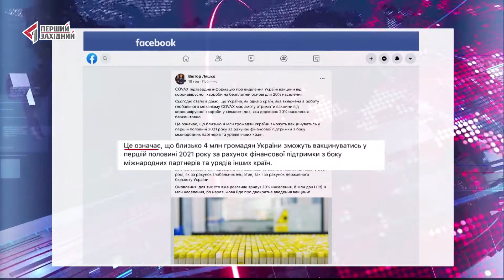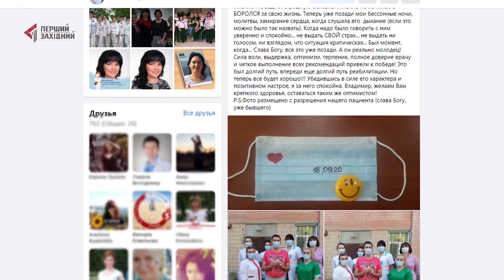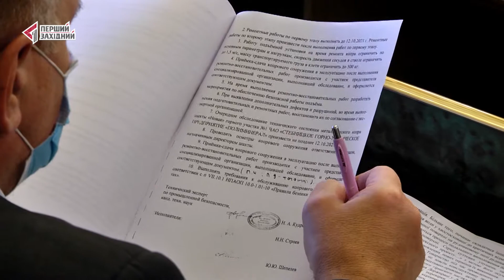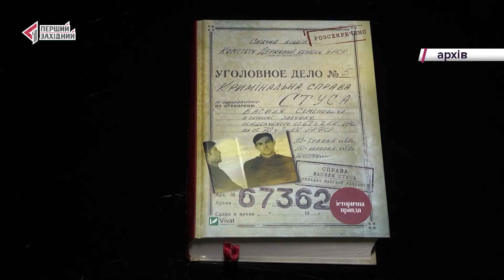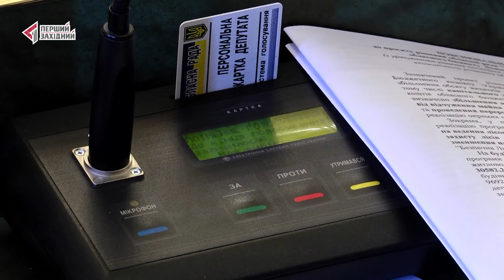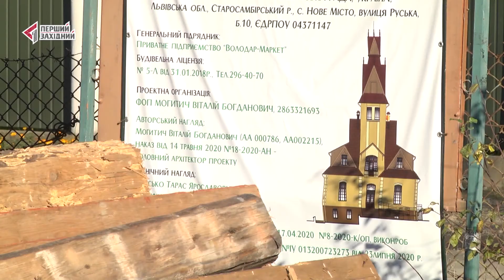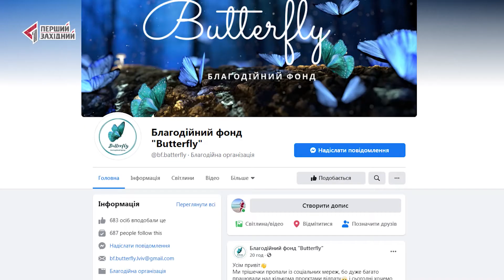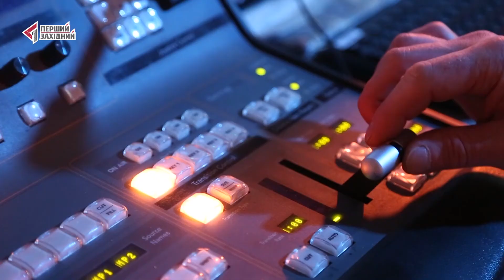ОЧІ. НОВИНИ. 19.11.2020. ПЕРШИЙ ЗАХІДНИЙ